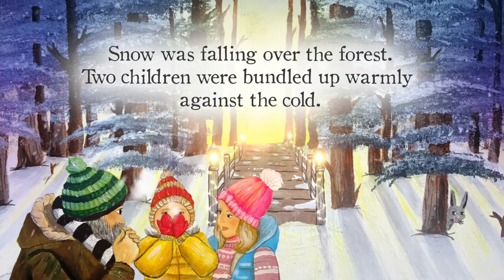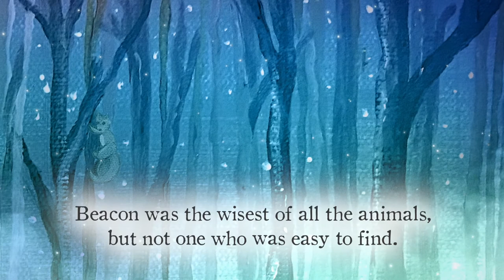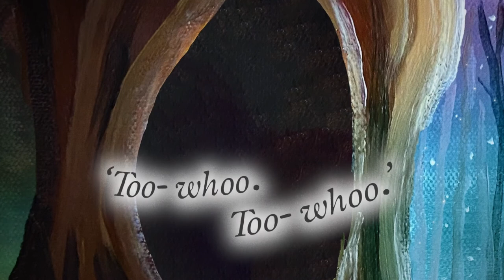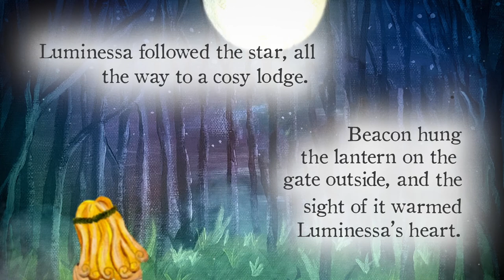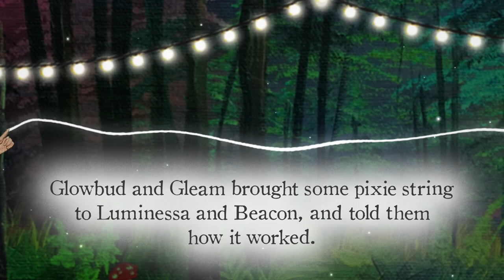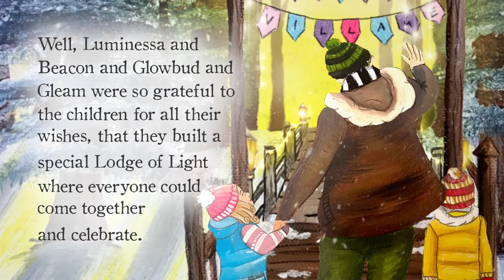The Winter Forest Lights | A story by Center Parcs UK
Are you ready for a winter adventure? Tune into another animated story by Center Parcs UK.

Luminessa is the only light-catcher in the forest, but the winter months are hard for her as she struggles to catch enough light. Wondering what to do, she seeks out the wise owl Beacon, who teaches her about the magical wishlights. Calling on her pixie friends Glowbud and Gleam for help, will Luminessa manage to catch enough light to brighten the forest in the dark winter months?